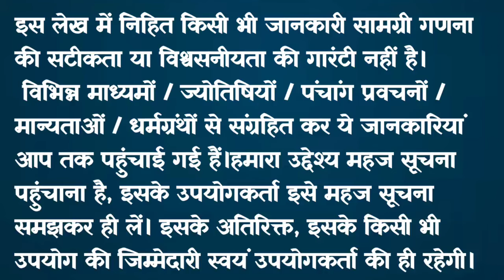भादो मास कथा - अध्याय 23🪔/ Bhado Maas Ki Katha Day 23🪷/ Bhado mahatmya adhyay 23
भादो मास कथा - अध्याय 23 || bhado Maas Ki Katha Day 23 || bhado Maas ki katha भादो मास सावन अधिक मास की पूर्णिमा से आरंभ हो जाता है। हिंदू कैलेंडर के अनुसार 12 महीनों में भादो मास सबसे अधिक महत्वपूर्ण मास है। यह मास विष्णु कृष्ण को अत्यंत प्रिय है। इस मास में भगवान श्री कृष्णा जी की पूजा करने से कृष्ण भगवान प्रसन्न हो जाते हैं। भादो मास में पूजा के कुछ नियम हैं, यदि इनमें से एक भी नियम का पालन पूरी श्रद्धा से किया जाए, तो अनंत फलों की प्राप्ति होती है। आइए जानते हैं भादो मास की कथा bhado month begins on the full moon of sawan adhik month. Bhado month is the most important month in 12 months according to Hindu calendar. This month is very dear to Lord krishan. In this month, Lord krishna is pleased by worshiping Lord Shri Hari Vishniu. There are some rules of worship in bhado month, if any one of these rules are followed with full devotion, then eternal fruits are attained. Let's know the rules of bhado month through this video bhado Maas ke Niyam. This video also shows bhado maas ki katha.